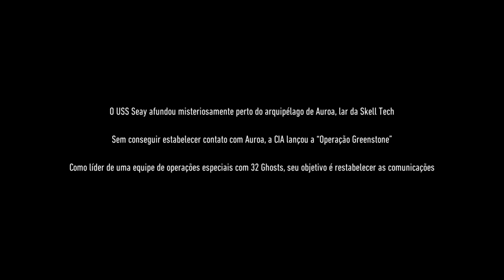Ghost Recon Breakpoint Dificuldade Extrema/Elite - Parte 1: Bem-Vindo à Auroa ps4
Hoje começando Ghost Recon Breakpoint no PC. Ambientado na ilha de Auroa, os Ghosts vão acabar presos atrás das linhas inimigas e vão ser caçados por um antigo conhecido que agora lidera os Wolves, um grupo de mercenários de Elite que podem acabar com tudo!!!

Seja bem-vindo(a) ao canal juniorfamiliapr!

Com vídeos semanais, o canal é apresentado por Junior e tem como objetivo compartilhar de uma forma simples e direta um rico conteúdo para jogadores de Tom Clancy's The Division 2. Queremos inspirar essas pessoas para que consigam se divertirem com o game, melhorem suas builds com informações,lives e gameplay.

✔ Nossas lives Aqui no Youtube
as 8:00 da Manha e as 19:00 da Noite

Se você gostaria de ver mais builds do the division 2, guias, transmissões ao vivo e muito mais, confira os links abaixo!